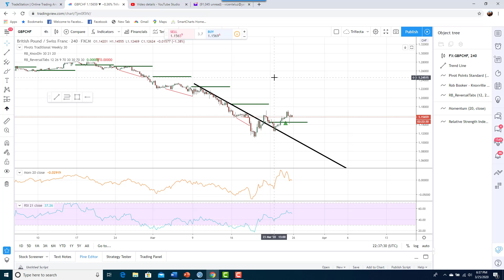GBPCHF con oportunidad a la Alza